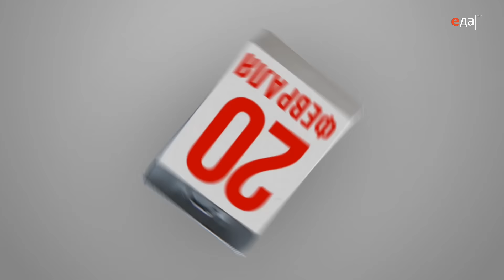Готовимся к Масленице с телеканалом «Еда»